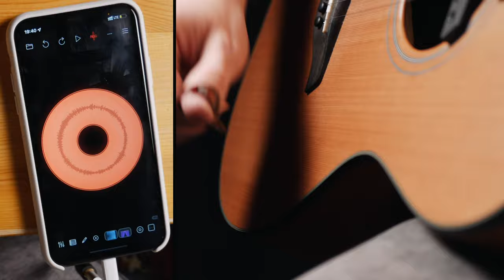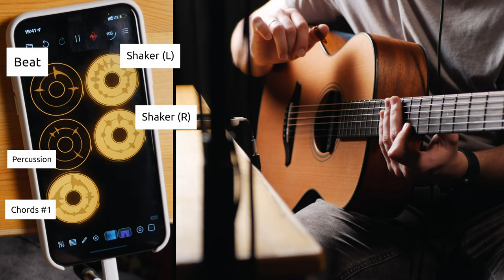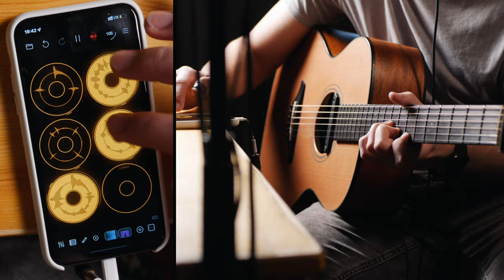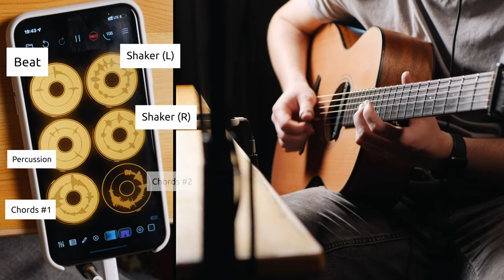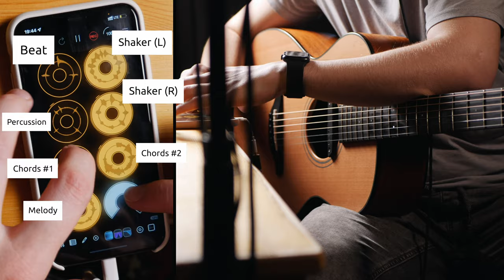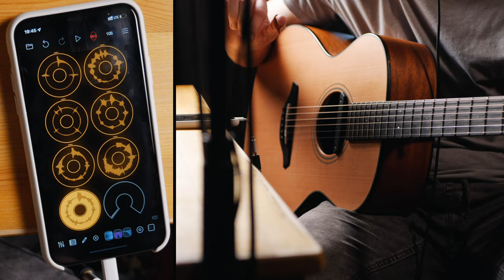iPhone Is an Acoustic Looper That's Better Than Anything Else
Hey! My name is Max, I am acoustic guitar player and I love looping! Here I show some live-looping stuff :)

In this video I want to show you that you can use your iPhone (or ipad) for recording live-looping. You dont need any other stuff, because iPhone has decent quality built-in microphone!

App that I am using – Loopy Pro. Its just the best.

Gear I am using in this video:
– iPhone 11
– Headphones (and jack 3.5 to lightning adapter)
– G7th Heritage Capo

Guitar: Furch Rainbow (custom)
Strings: D'Addario XS 12-53